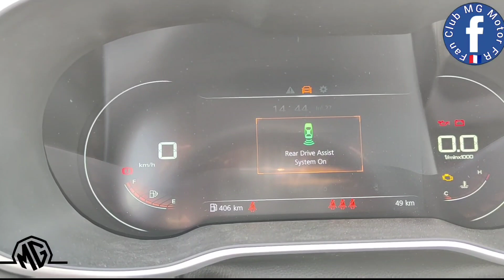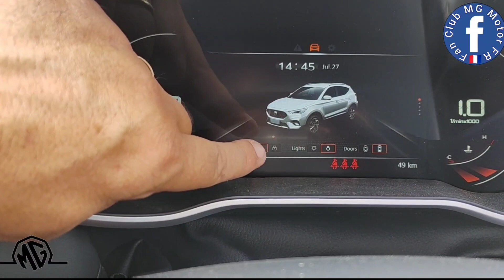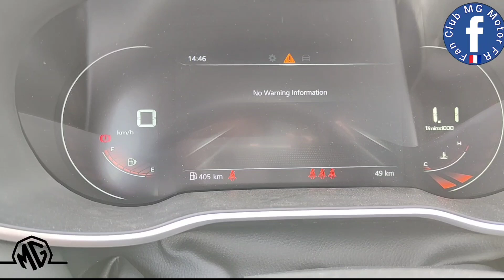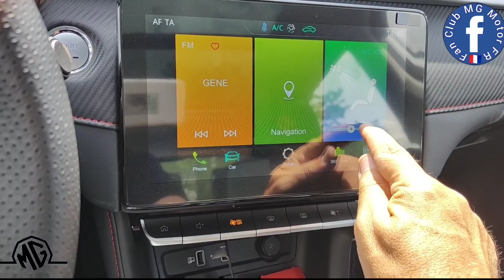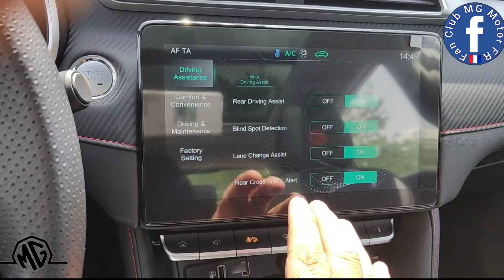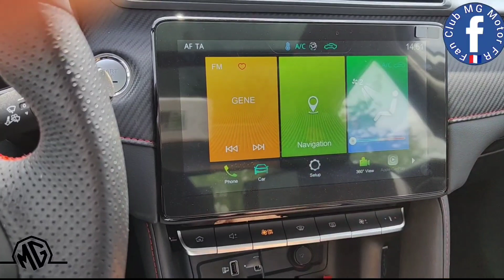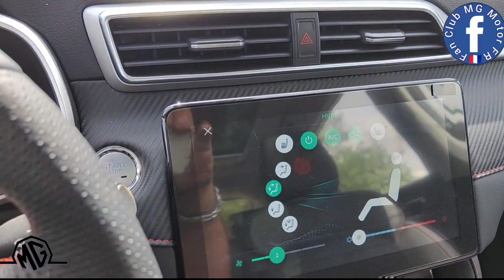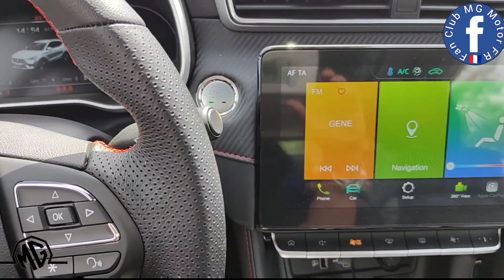A la découverte du MG ZS 1.0i Turbo version thermique, idem MG ZS EV2